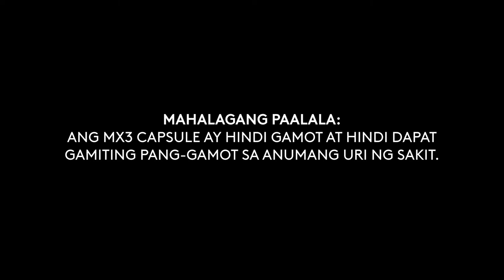MX3 Capsule Radio Commercial 2020-2021 33s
DRPS Two Episode No. 330: MX3 Capsule Radio Commercial 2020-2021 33s